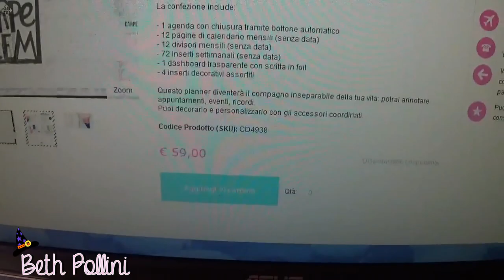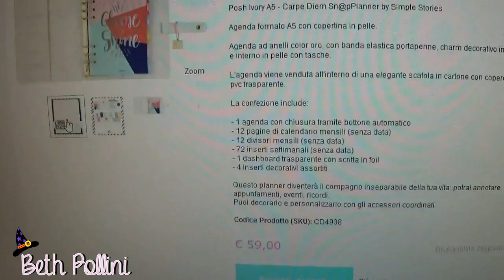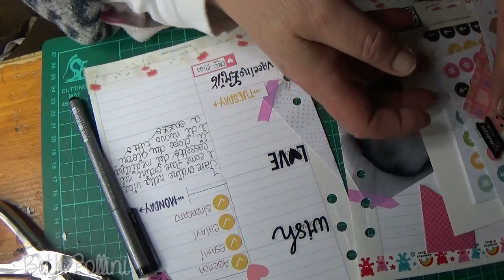Vlog: Guadagna soldi facilmente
APRI QUI :

Grazie mille per la visualizzazione e per tutto il vostro continuo supporto. Sono sempre grata a tutti e a ciascuno di voi per guardare, commentare e essere una parte enorme di questo canale e questo viaggio folle :) * Un abbraccio forte forte * Ci vediamo al prossimo video
Beth ♡